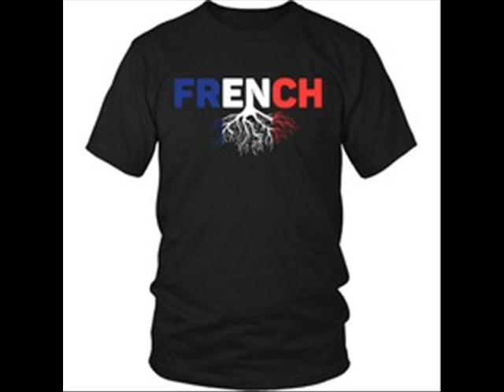MONCEF OUR GHETTO IS HOT MY FACE SUCCES WORLD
HAPPY NEW YEAR WORLD WITH JESUS KING OF JERUSALEM FIESTA JOY PEACE FOR HIM LOS ANGELES TO  NEW YORK LONDON PARIS MARSEILLE ALGIERS  AND ALL PLACE IN THE WORLD KISS FLY